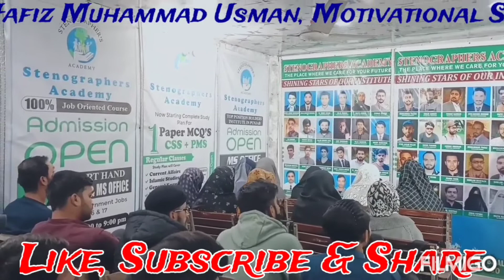Stress Management Tips || How to Reduce Stress|Urdu|Hafiz Usman Attari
1. stress management,
2. how to reduce stress,
3. stress management techniques,
4. stress,how to manage stress,
5. stress management tips,
6. stress relief,
7. ways to reduce stress,
8. reduce stress,
9. how to deal with stress,
10. stress relief tips,
11. how to reduce stress and anxiety,
12. how to reduce stress levels,
13. managing stress,
14. how to relieve stress,
15. stress reduction,
16. relieve stress,
17. tips to reduce stress,
18. habits to reduce stress,
19. ways to be reduce stress,
20. how to reduce stress naturally